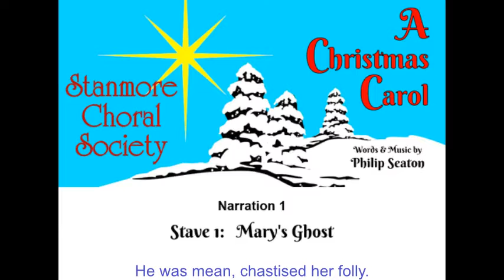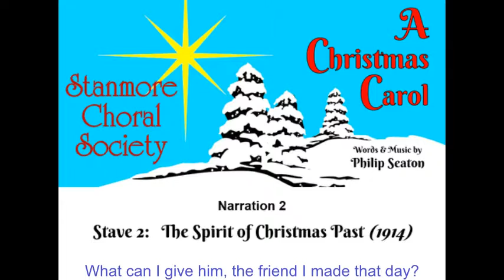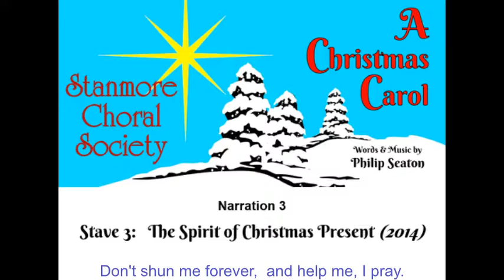A Christmas Carol - Words & Music by Philip Seaton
“A Christmas Carol” is modern musical adaptation by Philip Seaton of Charles Dicken's well-known story.

“A Christmas Carol” uses the format of a traditional Lessons & Carol service to re create the story of Scrooge by adapting the words and music of well-known and loved Christmas carols to portray contemporary issues of war, social deprivation and ecological disasters.

Scrooge's greed and meanness to others is turned to benevolence as the Spirits of Christmas Past, Present and Future show him the damage that greed continues to do to the world and to human-kind.